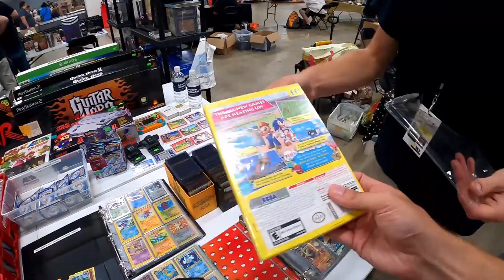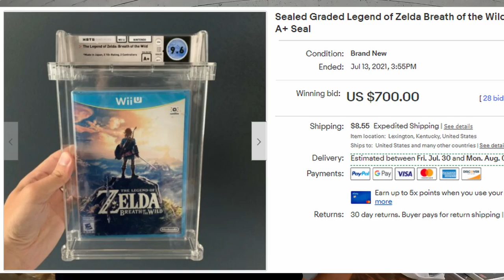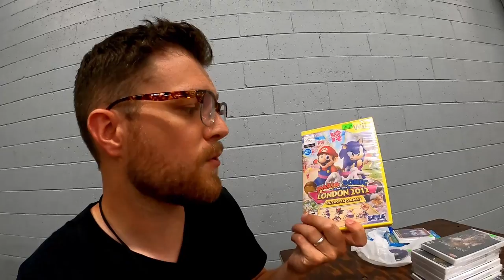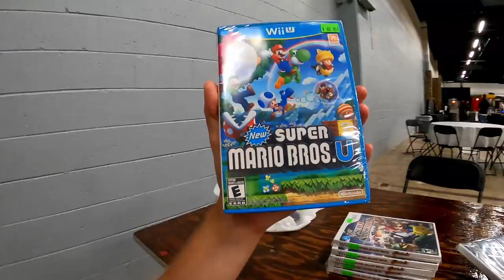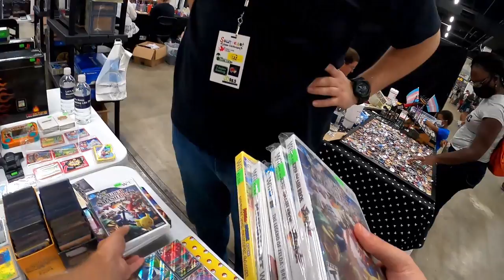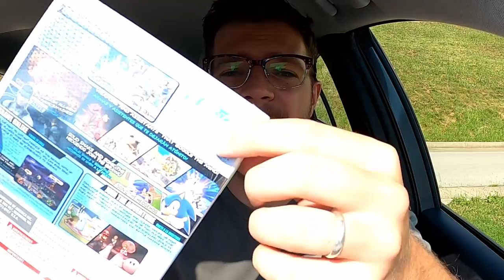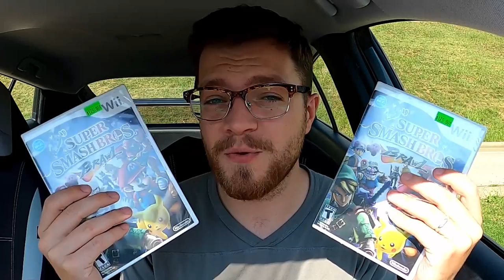Tough negotiation for sealed games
Dymo Shipping Label Printer
Dymo FBA Label Printer
The best boxes to ship consoles
Boxes to ship boxed games and handhelds
The most cost-effective disc resurfacer
Cheap bulk bubble wrap
Bulk Bubble Mailers for games/DVDs
Box resizer
eBay Photo Box